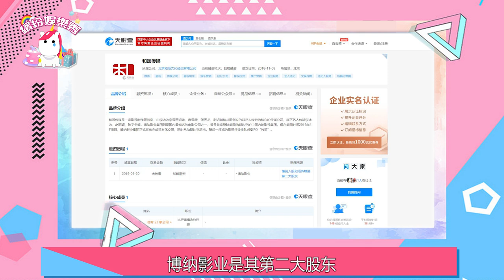背后大佬浮現！肖戰不發聲的原因找到了！事情不簡單！【 繽紛娛樂秀】